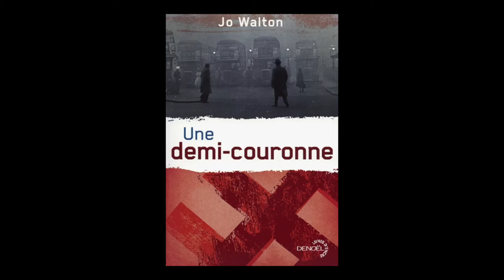Jo Walton - Une demi-couronne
A l'occasion du Festival Etonnants Voyageurs 2016, rencontre avec Jo Walton autour de son ouvrage "Une demi-couronne" aux éditions Denoël.